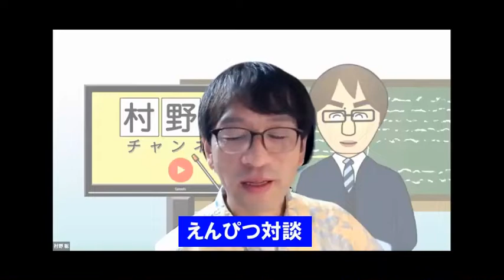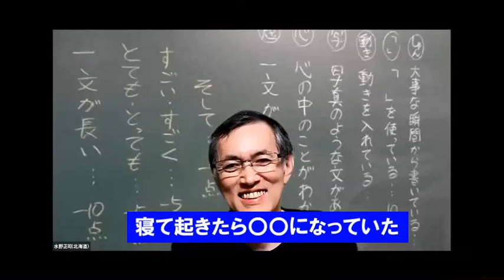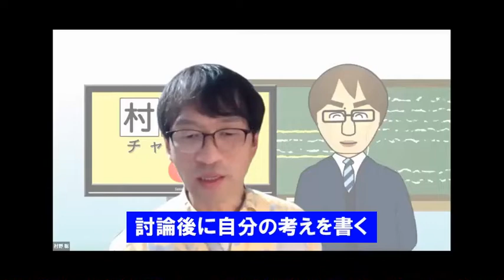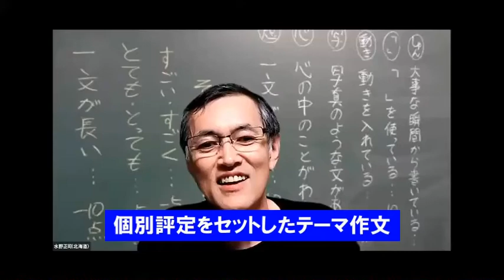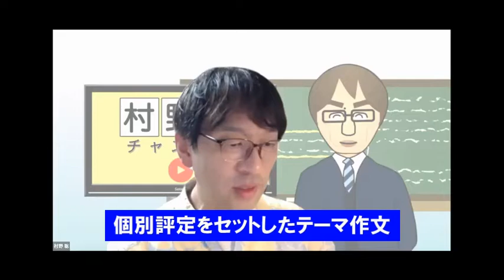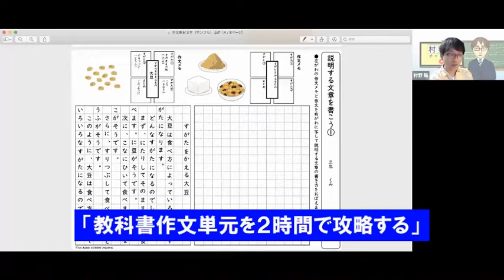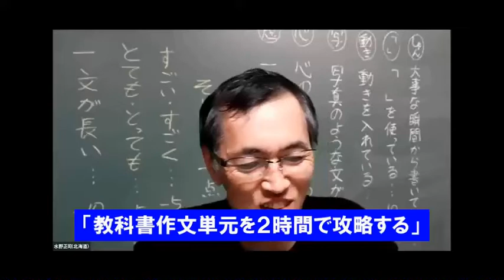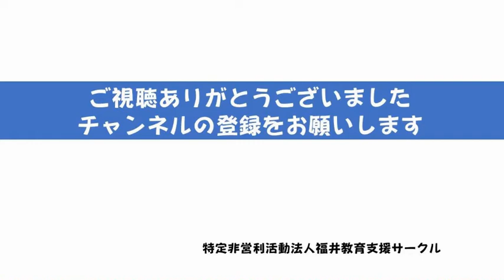すぐに役立つ作文指導が満載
作文指導について、効果のあった指導法を紹介し合いました。